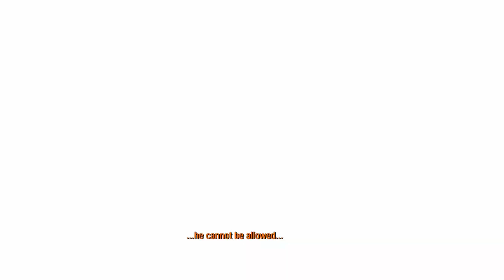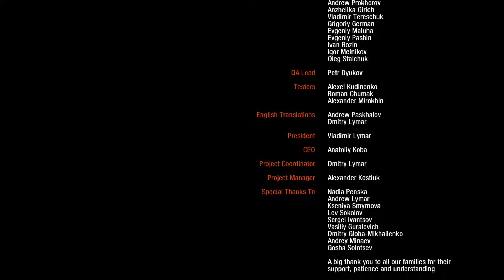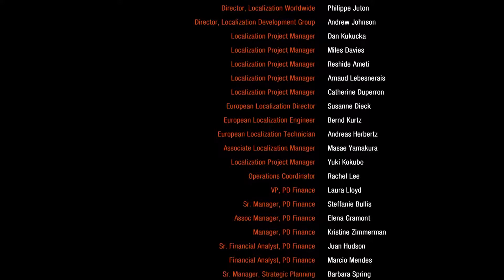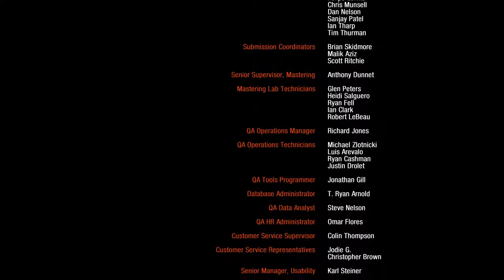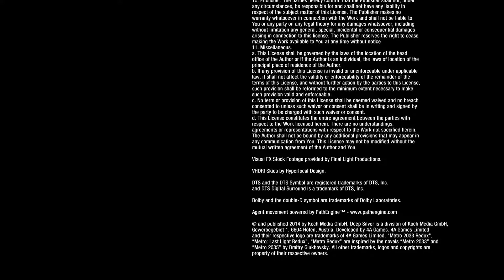Metro 2033 Redux | Let's Play Part 18 - Finale!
In this episode of Metro 2033 we end up where we started our adventure. Amidst the horde of enemies that keep us from the tower we need to set up the ranger finder. Will we make it? Or will the Dark Ones prevent us from getting to our goal...